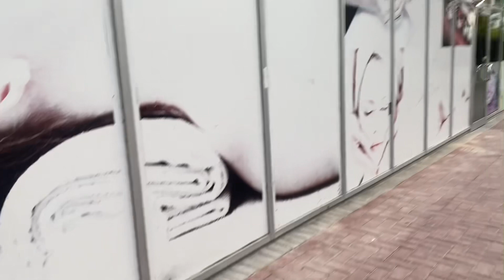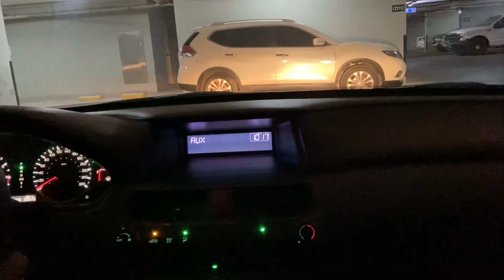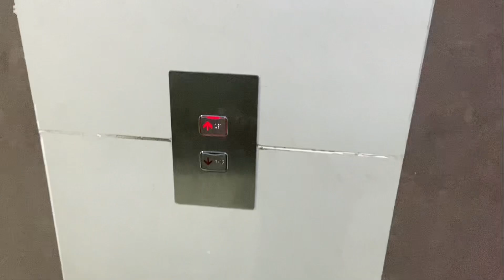USA shift honay say phalay Dubai ki yaadain | Dubai marina | sheikh zayed road | 🍚 chicken mandi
Please click this link for my daily cooking channel